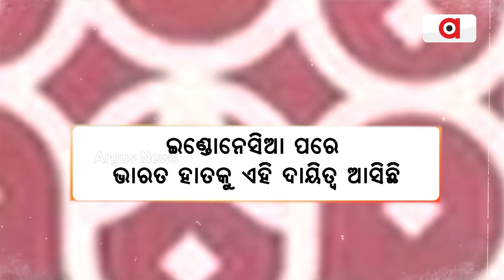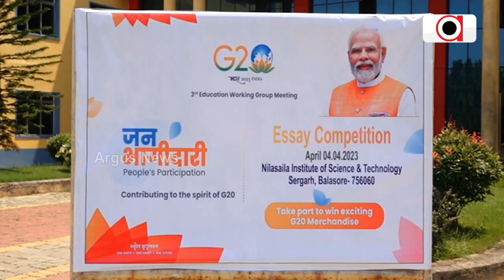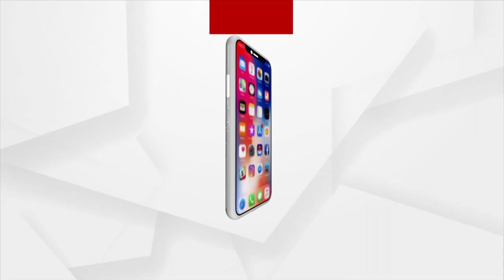World Believes On India's Leadership Quality